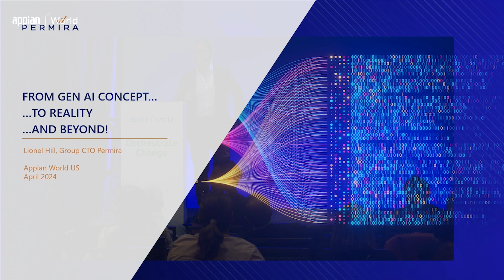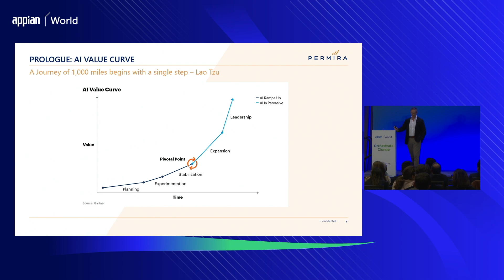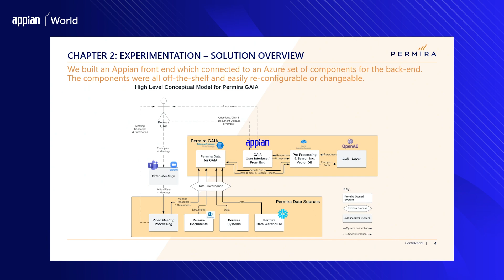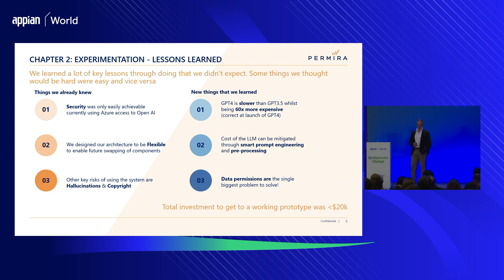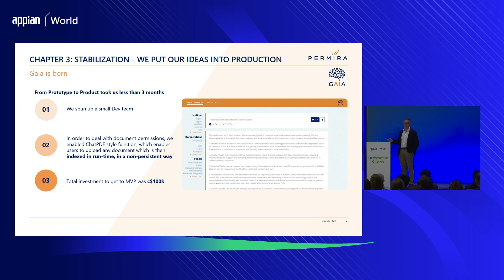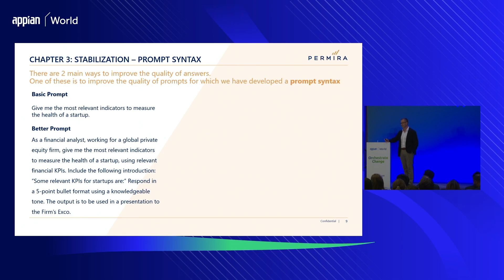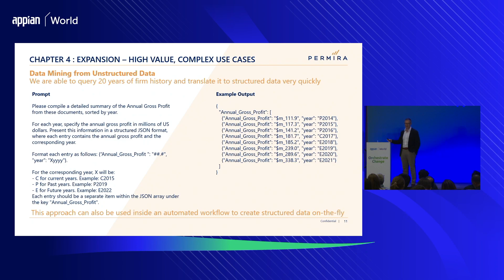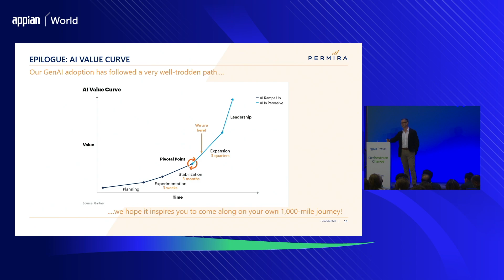From Prototype to Beyond the Hype: A GenAI Journey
As Permira's Chief Technology Officer, Lionel has been instrumental in guiding Permira's GenAI Journey. In this session, Lionel will take you through the start of their journey with the first prototype App in 2023, built using Appian and OpenAI ChatGPT, to developing a robust strategy that has already delivered a well-used production application. Lionel will explore the challenges they've overcome in implementing M365 CoPilot and shed light on Permira's 2024 Roadmap, including the integration of LLMs within Data Warehouses and the use of Appian as an orchestration layer for GenAI-enabled applications. Join Lionel on this thrilling exploration into the future of AI and technology at Permira.